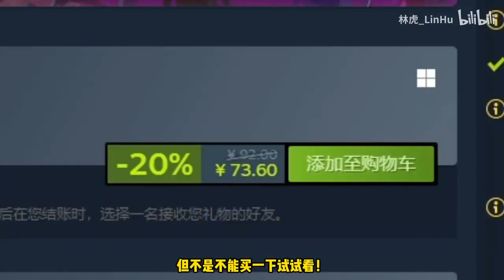这游戏我玩个球！！